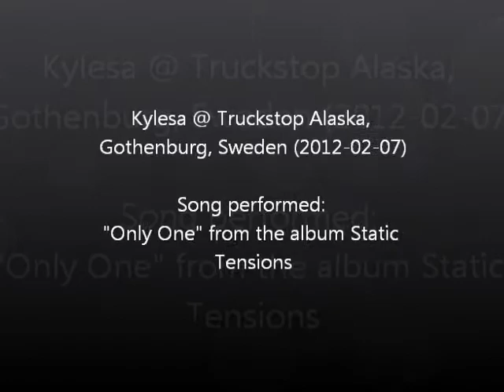Kylesa - Only One (live Truckstop Alaska 2012)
Kylesa performing their song "Only One" live at Truckstop Alaska in Gothenburg, Sweden (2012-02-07).